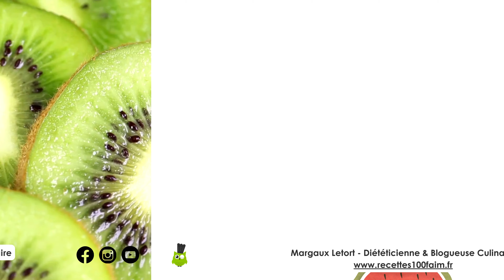🍍 Fruits & légumes de Janvier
Découvrez les fruits et légumes du mois de Janvier🍍
+ des recettes en vidéos sur le blog

Margaux Letort, diététicienne & blogueuse culinaire depuis 2015
• Recettes saines & gourmandes
• Articles sur la santé, tests produits, émissions de radio